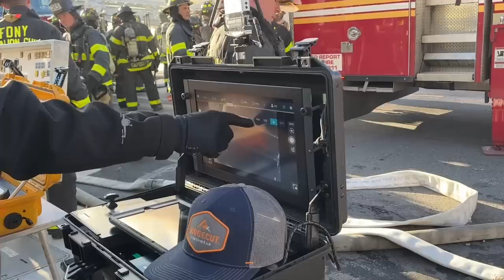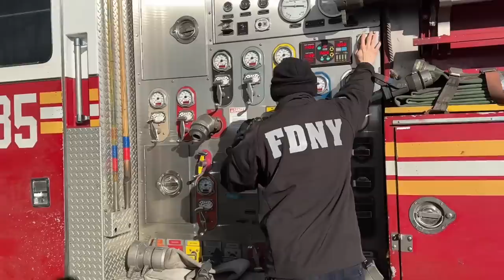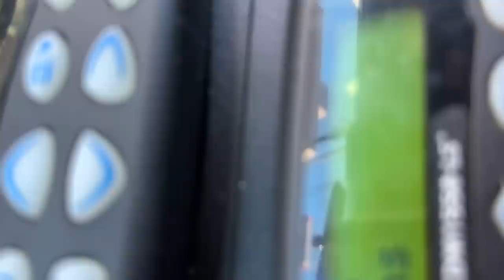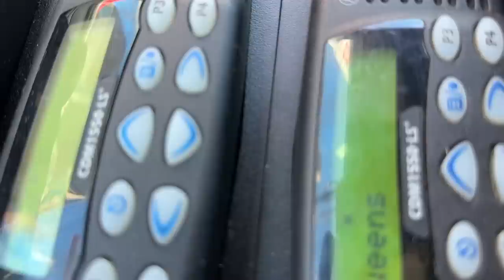FDNY BOX 4681 ~ FDNY BATTLES VERY STUBBORN SMOKEY 4TH ALARM FIRE IN A AUTO PARTS STORE IN QUEENS, NY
HERE YOU WILL SEE THE FDNY BATTLING A VERY STUBBORN SMOKEY MAJOR 4TH ALARM COMMERCIAL FIRE IN A AUTO PARTS STORE ON METROPOLITAN AVENUE IN THE GLENDALE AREA OF QUEENS IN NEW YORK CITY.